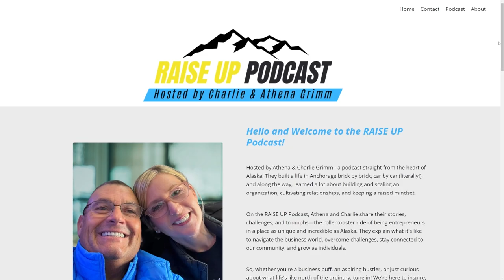#34: Transforming Incident Reports into Storytelling Tools for Better Operations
Transforming Incident Reports into Storytelling Tools for Better Operations | Raise Up Podcast

In this episode, Athena and Charlie explore how stories—whether generated by leadership or employees—play a crucial role in shaping a company's culture. They discuss the importance of incident reports, not just as a compliance tool but as a narrative that helps in decision-making and improving processes. By recounting moments from their own quarterly leadership meetings, they illustrate how these reports serve as valuable data points for making informed decisions.

They further elaborate on the significance of communication and transparency, revealing how employees often have their own narratives that might differ from the official story. Athena and Charlie emphasize the need for educating employees and re-evaluating policies to make reporting easier and more intuitive, thus fostering a culture of openness and continuous improvement.

🔑 Episode Highlights:
Topic: Educating Teams on Effective Incident Reporting and Communication
Personal Insights: Understanding and actively shaping the narratives within your organization can significantly enhance team engagement and culture.
Memorable Quote: "And we don’t ever assume that our team members are in a space of, like, disobedience. We always lean on the perspective that we need to communicate better."- Athena

📝 Key Takeaways:
Revisiting and Simplifying Processes
Encouraging Positive Narratives and Open Communication